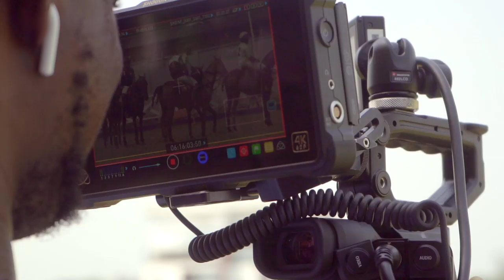Most Expensive Sport in Lagos Nigeria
Most expensive Sport in Lagos Nigeria is a video about me experiencing polo for the first time. Its an awesome game with horses riding back and forth and it has also been referred to as the sport of kings. If you are ever in Lagos, be sure to check out the Lagos polo club.

VLOGS & TUTORIALS uploaded frequently!